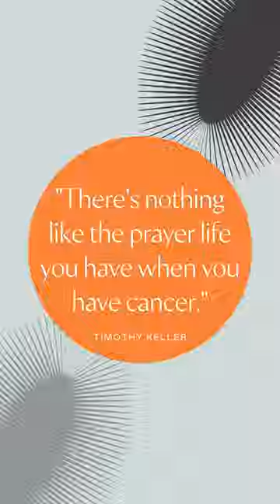"There's nothing like the prayer life you have when you have cancer."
Martin Luther once said, “Prayer, study, and suffering make a pastor.” Few things can better describe the life and ministry of Tim Keller. Hear more about how his cancer diagnosis has had an impact on his faith. Click the link in our bio to listen to this special episode.